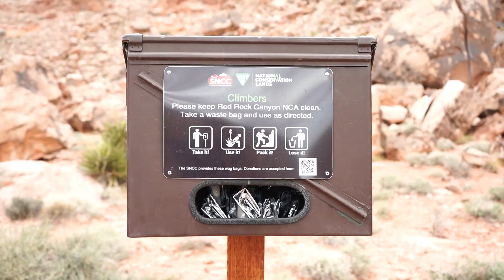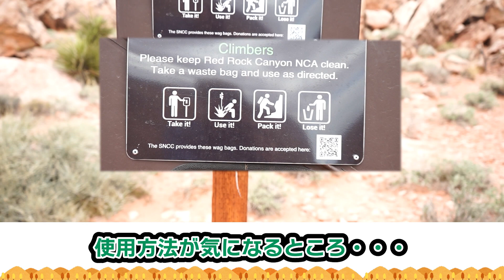【弟子企画】ラスベガスの砂漠地帯で有酸素運動やらせてみた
■YouTubeメンバーシップ限定ライブ配信開催！【班長・主任限定】

■YouTubeメンバーシップ主任限定ZOOM会議！【主任限定】
3月26日 土曜日 午前 11時30分スタート！
※参加URLはコミュニティ投稿をご確認ください。

🏋️‍♀️山岸秀匡とアイリスカイルが共同で運営するトレーニー専門サプリメントショップ！
Bodi Cafe 公式通販ショップはこちら！

🏭ラスベガス筋肉製作所『YouTubeメンバーシップ』
このチャンネルのメンバーになって特典にアクセスしよう🎉

📖山岸秀匡の初の自伝発売!!🎉
書名：『ボディビル世界チャンピオンが伝授する 筋トレは人生を変える哲学だ』
▼Amazon
今までオフィシャルにしてこなかった過去も赤裸々に書いています！

💪 YouTubeの切り抜き動画を作っている人に連絡します！
こちらのフォームから申請してくれれば、ビッグヒデチャンネルの切り抜きが可能です！

💪20万人突破記念！BIG HIDE CHANNEL 公式通販ショップオープン！
ラスベガス筋肉製作所 〇〇だけれども「通称：ベガT」一般発売開始！

お仕事や企業案件の問い合わせはコチラまで！
山岸秀匡チャンネル管理事務局